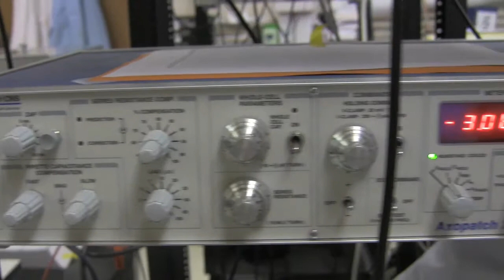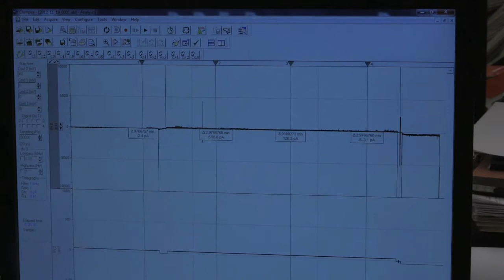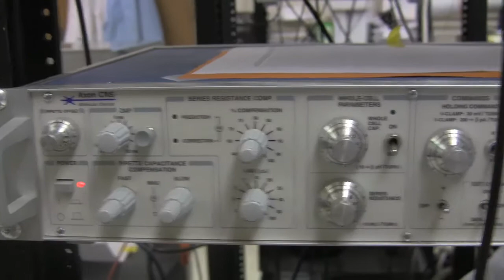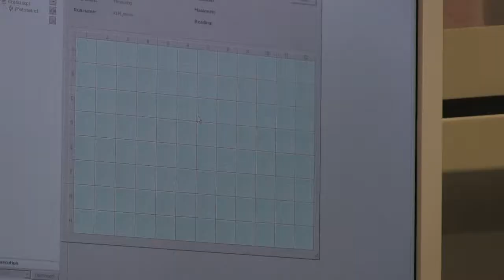Beckman: Arts and Sciences @ Syracuse University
Korrie Mack's first experience in a research lab involved unpacking boxes, organizing benches, assembling equipment, and labeling countless drawers to help a new faculty member set up his laboratory during the fall of 2011. A year later, the senior biochemistry major in Syracuse University's College of Arts and Sciences, is cloning and purifying proteins, identifying their properties using mass spectroscopy, and carrying out her own research in the area of protein-based biological sensors.

Mack and Manu Arul, a junior biophysical science major, are SU's 2012 Beckman Scholars. Funded by the Arnold and Mabel Beckman Foundation, the highly competitive program supports select students interested in chemistry, biochemistry, and the biological and medical sciences.  Beckman Scholars receive $19,300 in financial support over two summers and a full academic year for laboratory research, scientific meeting travel funds, and research supplies.

Mack and Arul are now halfway through their Beckman Scholars program. They spent the summer of 2012 working in research labs and will continue working on their projects through the summer of 2013.  Mack works in the laboratory of Ivan Korendovych, assistant professor of chemistry; Arul works with Liviu Movileanu, associate professor of physics and director of the Biophysical Science Program in The College of Arts and Sciences. Both students are studying the potential of proteins for use as biological sensors, but they approach the topic from different perspectives.

Proteins are a vital component of all living cells and come in many forms. Proteins protect and provide structure to multi-celled organisms. Proteins regulate and protect the body chemistry, initiate or accelerate chemical reactions that are critical to cell function, and facilitate the transportation of oxygen and other vital substances within organisms.

With Korendovych, Mack studies a class of proteins that bind to metals (metalloproteins), which are involved in many biological processes. Korendovych's laboratory has synthetically produced a metalloprotein nicknamed OrangeCat. Mack's contribution to the research involves synthesizing genetic variations of OrangeCat and studying their properties and sensitivity to a class of "rare earth" metals called lanthanides. Mack is co-author of a paper, currently in process, based on the work.

When Mack began her undergraduate career, her goal was to go to medical school. She's now set her career path on research and plans to pursue a Ph.D. in biochemistry.  "Conducting my first experiment in a research laboratory was an epiphany moment for me," she says. "I couldn't get enough of it.  Working in a research laboratory enabled me to discover my passion."

Arul is headed to medical school. He was recently accepted into the Early Assurance Program at the State University of New York (SUNY) Upstate Medical University. Arul hopes to pursue a dual M.D./Ph.D. program at SUNY Upstate. His interest in the combined program was sparked by the research he is doing in Movileanu's laboratory on nanopore technologies.

Movileanu's research team engineers protein nanopores that can detect DNA-containing molecules. Nanopores—which are about 20 times larger than an atom (a trillion could fit on the head of a pin)—are devices in cell membranes through which proteins are transported in and out of cells, one molecule at a time.  The process causes a change in tiny electric currents flowing through the nanopores, which are unique to the type of molecule being transported. This characteristic enables scientists to use nanopore technology to identify and study individual molecules.

Arul is working with Movileanu to study the electrical signatures of cancer proteins. The goal of this research is to determine the feasibility of using nanopore technology to create new screening tools for early cancer detection. Arul is also a co-author on a paper, currently in process, based on the work. Arul plans to continue his research in the area of cancer detection technologies when he goes to SUNY Upstate.

"Working in a laboratory in a team setting is very rewarding," Arul says. "When I came to SU, I toured Professor Movileanu's laboratory and was hooked. Biophysical science allows me to integrate two areas of science in which I have a strong interest—biology and physics. I am also getting a strong research experience that will help me achieve my goals."